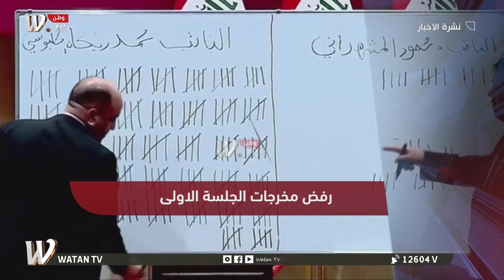النشرة المسائية| الموقف الوبائي واخر تطورات المشهد السياسي